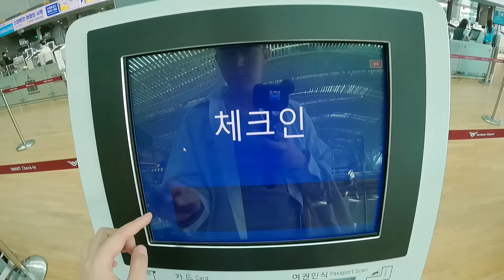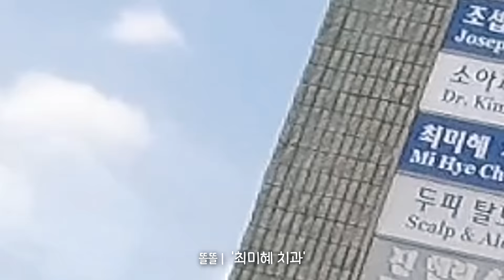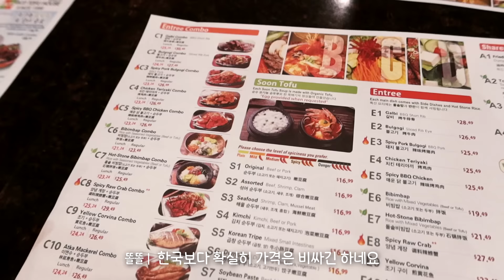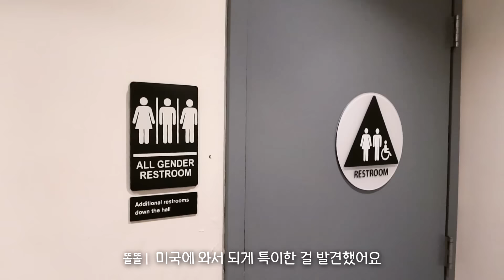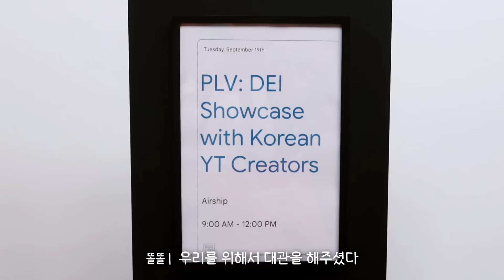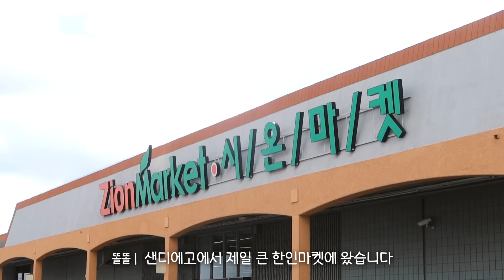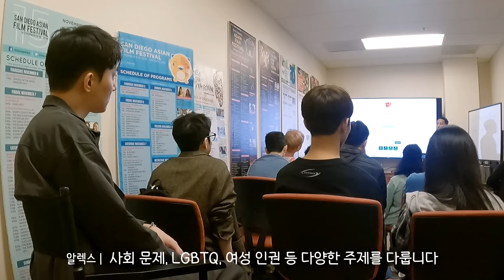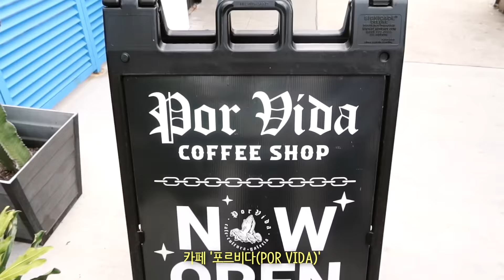편집하면서 눈물 흘림😢 게이와 아줌마🏳‍🌈👩🏻 [🇺🇸미국여행 Ep.1 샌디에고편]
('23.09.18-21) 미국 캘리포니아주 로스앤젤레스 & 샌디에고

**이 영상은 '주한미국대사관'의 지원을 받아 제작되었습니다
**더불어 살아가는 사회에 꼭 필요한 D.E.I.(다양성, 형평성, 포용성)에 대해 배우는 여정

※ 멤버십 가입 (회원 전용 동영상, 생방송 다시보기)